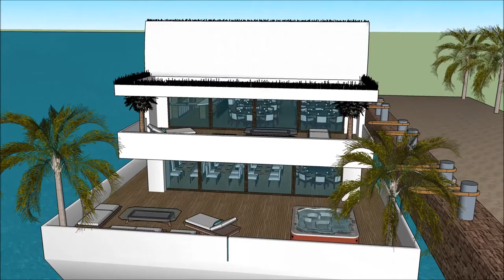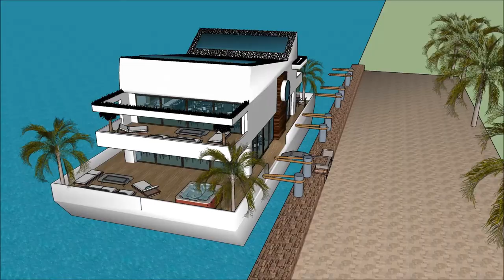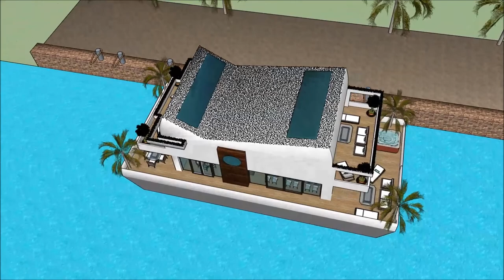Calatagan Malaysia Sketchup floating house design 3D 2018 Party Yacht with exceptional minimalism de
The floating house villa houseboatzania launching an innovative high-end luxury yacht floating house villa mansion home design potentially as a display of exhibition of the Calatagan Malaysia Sketchup floating house design 3D 2018 Party Yacht with exceptional minimalism de.

The collection of the Floating house villa houseboatzania concept of Calatagan Malaysia Sketchup floating house design 3D 2018 Party Yacht with exceptional minimalism de consists of high luxury and architectural art pieces in minimalism combined with living on the waterfront of the harbour.

The floating house villa mansion yacht design has the basis to sustain living with high standards and contemporary structural design at Calatagan Malaysia Sketchup floating house design 3D 2018 Party Yacht with exceptional minimalism de with numerous of prospects for excessive living and celebrating the desire of life worldwide:  UK Thames London